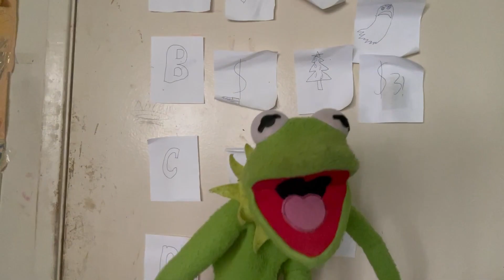Chester Meets Kermit? [WORLD PUPPETRY DAY 2023]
Today is WORLD PUPPETRY DAY!

To celebrate today, it's a short video where Chester meets a very special guest and one of his idols, KERMIT THE FROG! or so he thinks he does...

If you enjoyed this video, as well as my other ones, then SUBSCRIBE, LEAVE A LIKE, COMMENT, AND SHARE THIS VIDEO WITH EVERYONE YOU KNOW IT HELPS OUT A WHOLE LOT!